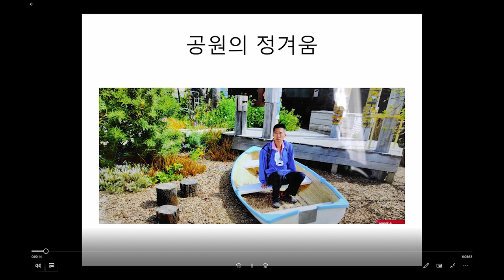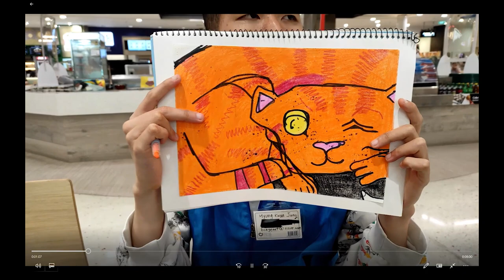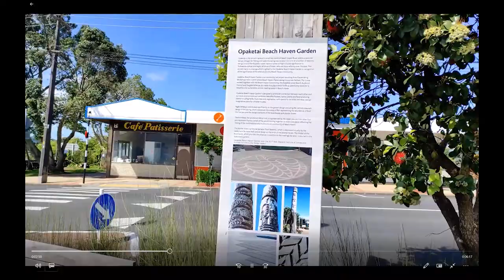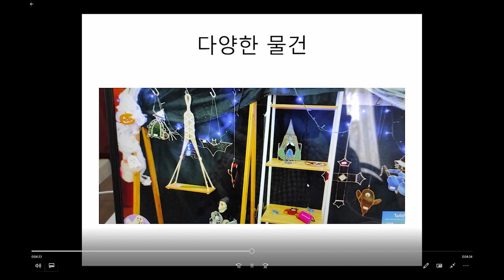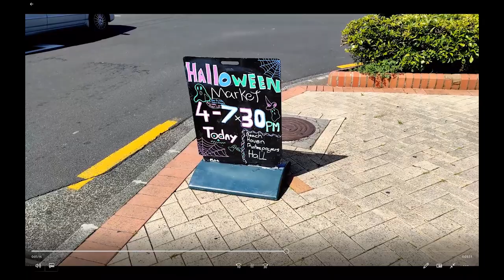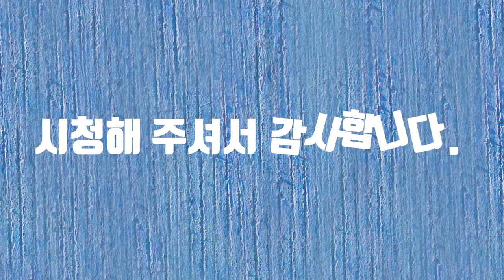Beach haven Market In NZ